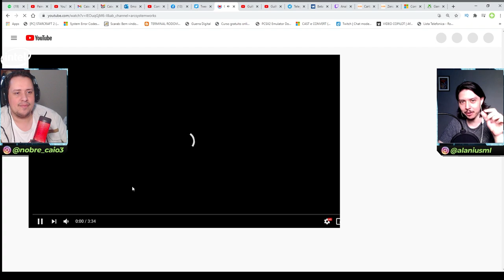HYPE TOTAL! NOVOS GAMEPLAYS DE GUILTY GEAR STRIVE SÃO DE ARREPIAR!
No vídeo de hoje entramos no hype total de Guilty Gear Strive, com novos gameplays deste jogo de luta lindo que promete muito, vem conferir tudo com a gente.

Nosso PC Gamer:
VGA: NVIDIA GeForce RTX 2070 Super
Proc: Intel Core i5 10600k 4.1Ghz
Mobo: Asus Z490M Plus
Microfone: HYPERX QuadCast
SSD: TeamGroup T-Force Delta 500gb
Fonte: Corsair TX850 W